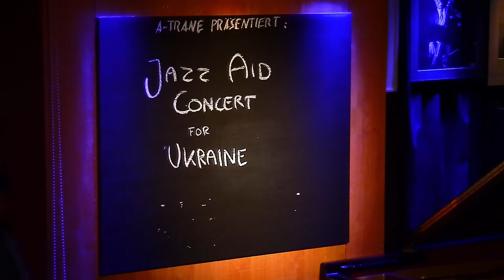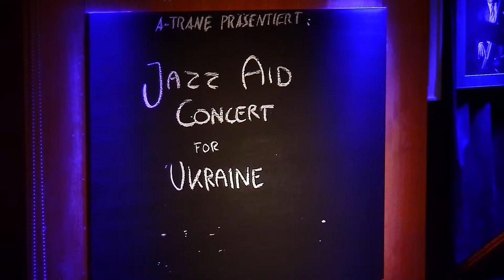A-TRANE PRESENTS: JAZZ AID CONCERT FOR UKRAINE «SAVE LIVES» LIVESTREAMING FREE ACCESS WORLDWIDE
Jazz Aid Concert for Ukraine
«SAVE LIVES»

SPENDE FÜR UKRAINE ÜBER BANKKONTO
Empfänger: Ukraine-Hilfe Berlin e.V.
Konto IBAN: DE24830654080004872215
BIC: GENODEF1SLR
Unbedingt angeben im Verwendungszweck: Spende Für Ukraine

Deutsch:
Das A-Trane solidarisiert sich mit der Ukraine und möchte das mit einem Statement und einem Solidaritätskonzert zeigen. Das A-Trane-Team und viele Musiker haben sich bereit erklärt daran teilzunehmen. Wir wollen an diesem Abend möglichst viele Spendengelder sammeln. Auch die gesamten Einnahmen des Getränkeverzehrs werden 1:1 ohne Abzüge an die bedürftigen Organisationen weitergeleitet. Diese Spenden-Gelder werden dringend benötigt um das durch die kriegerischen Handlungen entstandene Leid abzumildern!

Hier ist das Schreiben der Musiker aus Ukraine, die direkt betroffen sind.
"Am 24. Februar hat russische Armee die Ukraine angegriffen. Die Gräueltaten der russischen Soldaten in den ukrainischen Städten und Vororten sind unaussprechlich. Die Geschichten der Opfer von russischer Gewalt zerreißen das Herz und lähmen den Verstand. Aber es jubelt auch die Seele, wenn Städte von den russischen Okkupanten wieder befreit werden. Der Mut der Soldat: innen, der freiwilligen Kämpfer: innen, der Ärzte und Krankenschwestern und der freiwilligen Helfer: innen ist beispiellos. Und diese Held: innen, die unser Mutterland und ganz Europa verteidigen, brauchen jede Unterstützung, die sie bekommen können: humanitäre Hilfe, Lebensmittel, Funkgeräte, Erste-Hilfe-Sets. Und da können wir helfen! Wir sammeln Spenden um die Menschen, die für uns ihr Leben riskieren, zu unterstützen. Es sind Musiker: innen, Schwestern, Brüder, Mütter und Väter sowie Cousinen und Neffen und unsere Freunde, denen wir helfen und die wir beschützen wollen.»

English:
The A-Trane shows solidarity with the Ukraine and would like to show this with a statement and a solidarity concert. The A-Trane team and many musicians have agreed to take part. We want to collect as many donations as possible this evening. The entire income from the consumption of drinks is also passed on 1:1 without deductions to the organizations in need. These donations are urgently needed to alleviate the suffering caused by the acts of war!

Here is the letter from the musicians from Ukraine who are directly affected.
"On February 24, Russian army attacked Ukraine. The atrocities of Russian soldiers in Ukrainian cities and suburbs are unspeakable. The stories of victims of Russian violence tear the heart and paralyze the mind. But it also rejoices the soul when cities be liberated again back from the Russian occupiers. The courage of the soldiers, the volunteer fighters, the doctors and nurses and the volunteers is unprecedented. And these heroes, who defend our motherland and all of Europe, need every Support, they can get: Humanitarian Aid, Food, Walkie Talkie, First Aid Kits. And that's where we can help! We raise funds to support the people who are risking their lives for us. It's Musicians,Sisters , Brothers, Mothers and Fathers and Cousins ​​and Nephews and our Friends whom we want to help and protect."

Musicians:
Ganna Gryniva Band - Fabian Rösch - Jesus Vega - Povel Widestrand - Quentin Cholet - Igor Osypov Quartet - Yuriy Seredin Quartet - Wanja Slavin - Philipp Dornbusch - Danil Zverkhanovsky Quartet - Wanja Slavin - Phillip Dornbusch
Special Guest: Kurt Rosenwinkel